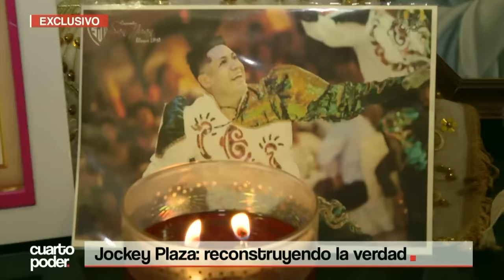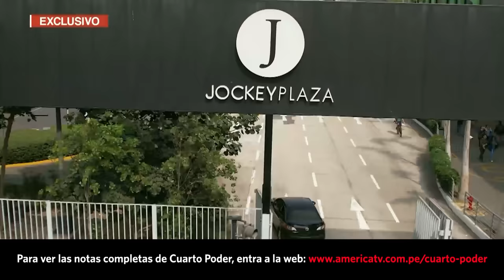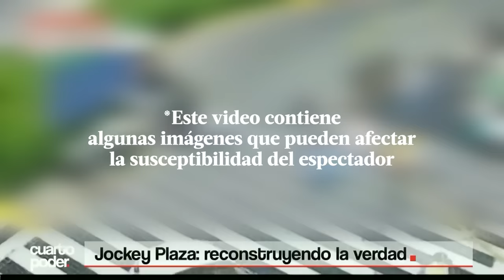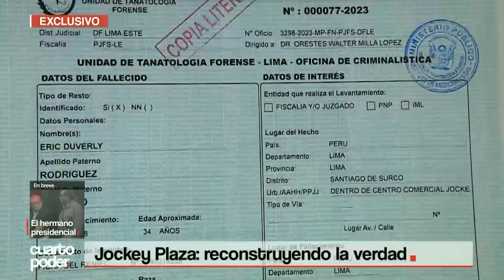Jockey Plaza: Reconstruyen los últimos momentos de Eric Rodríguez | Cuarto Poder | Perú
Siguen las investigaciones en torno al misterioso y no resuelto deceso del ingeniero de sistemas Eric Rodríguez hace casi 10 meses.